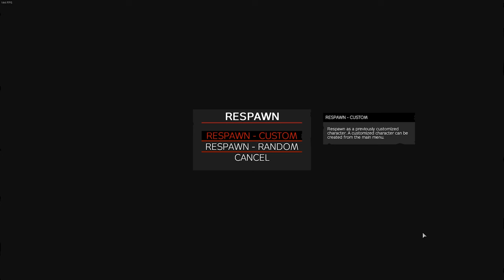The Exploration of Deer Isle | DayZ Movie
All footage from ZERO Deer Isle servers!